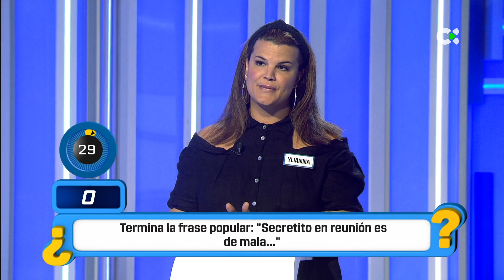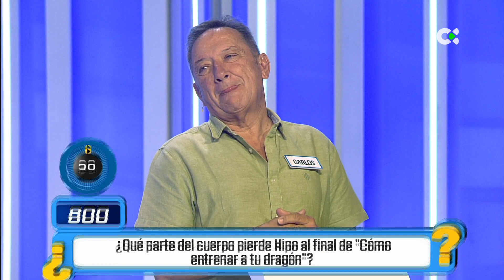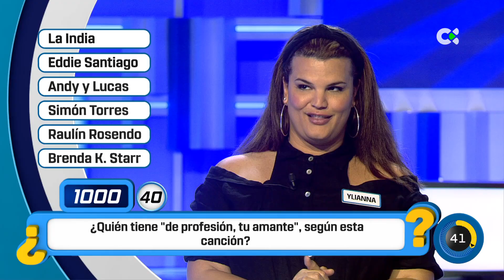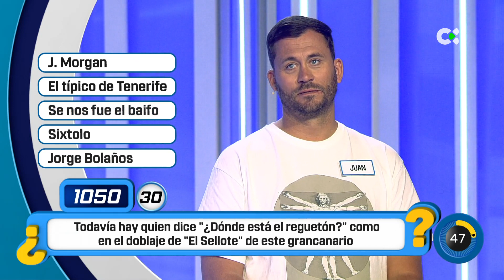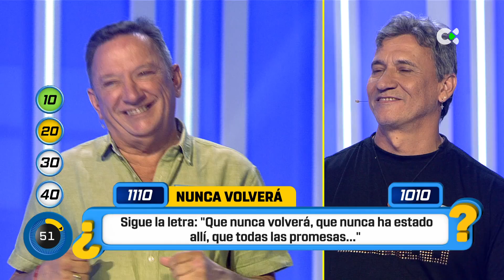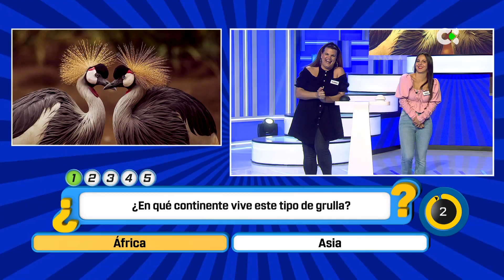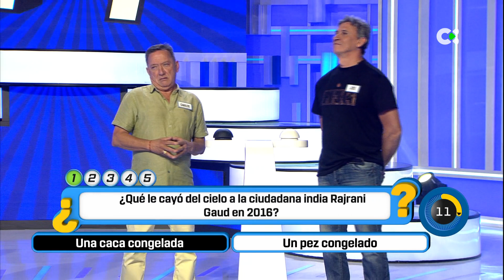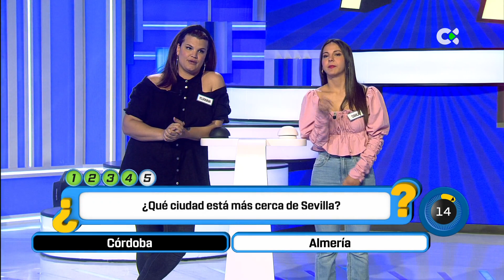Cógeme si puedes | 10/05/23